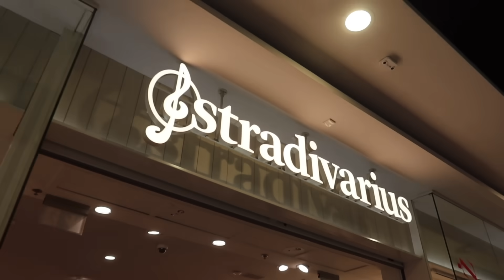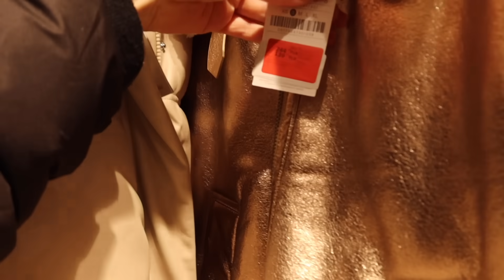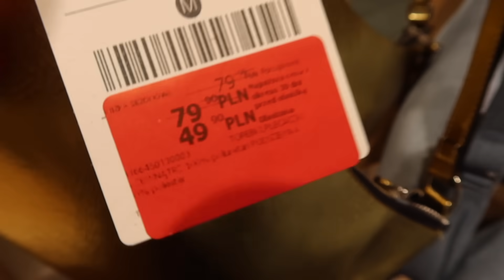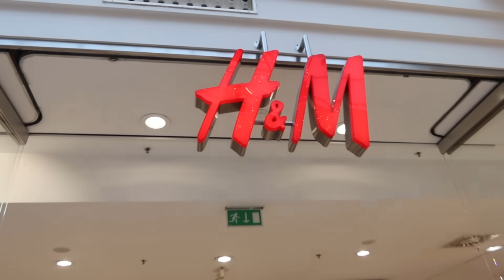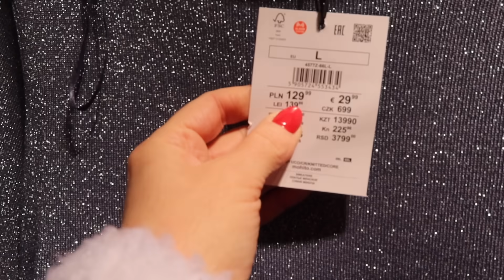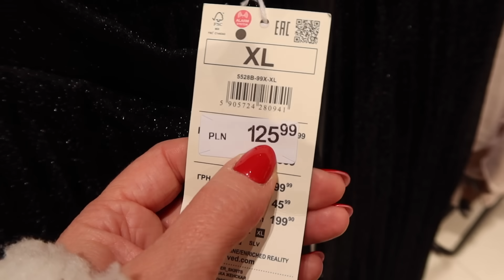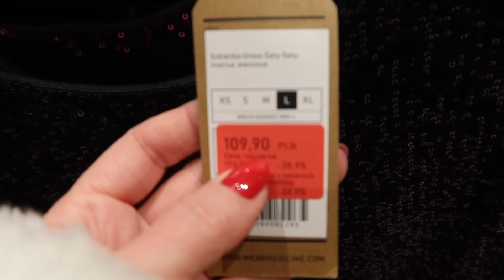SYLWESTROWE LAST MINUTE - H&M, RESERVED, STRADIVARIUS, SINSAY, MEDICINE, BERSHKA 🎉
Odwiedziłyśmy kilka popularnych sieciówek w naszym mieście - sylwestrowych ubrań było niestety już niewiele. A Tobie udało się coś upolować?